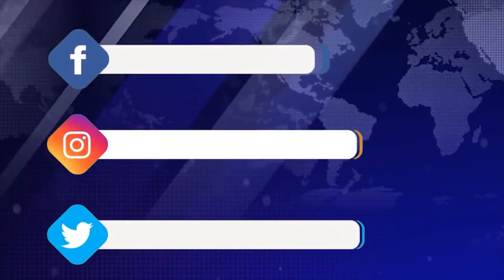Իրանի ԱԳ նախարարը ժամանել է Երևան